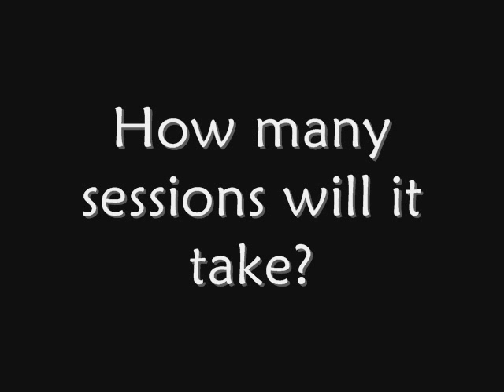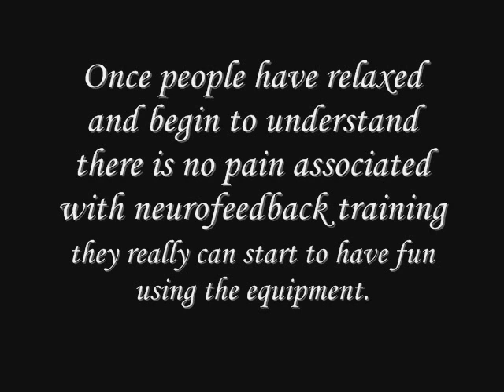How many sessions does Neurofeedback take?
A background on Neurofeedback.

The number of sessions may depend like ADD or Alcoholism.